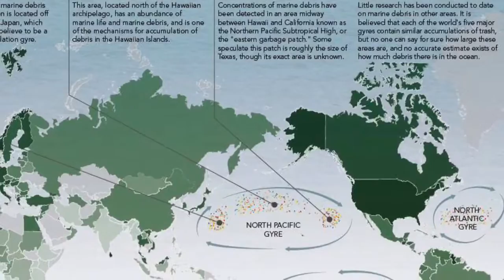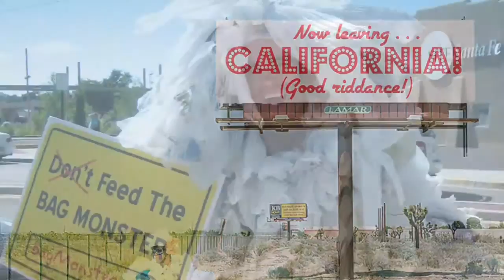Clean Ocean Movie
Plastic and garbage dumped into our oceans has a devastating affect on our ocean's health